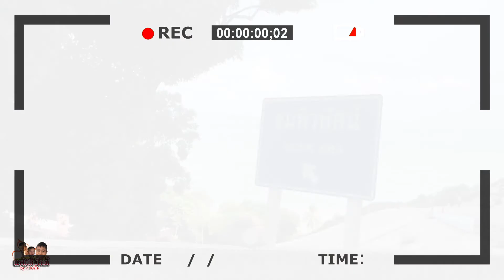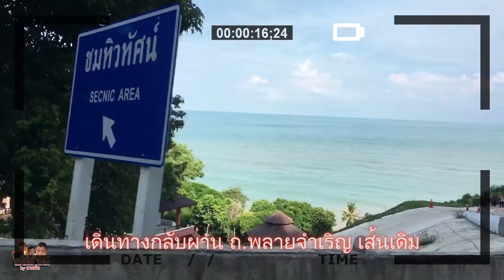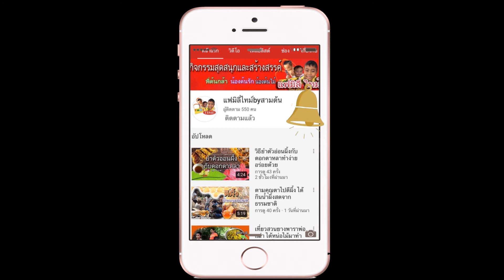ถนนพลายจำเริญ ถนนเขาพลายดำ-ขนอมติดทะเลสวยมาก ได้เล่นน้ำทะเลที่หาดขนอมสนุกสุดๆ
ขับรถผ่านถนนพลายจำเริญ ถนนเขาพลายดำ-ขนอม ถนนติดทะเลสวยมาก